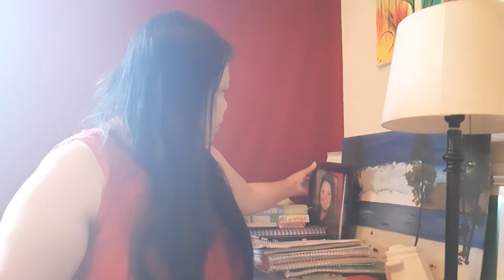THE WONDERFUL YEAR PART 2 CELEBRATION#OF MY FABULOUS YEAR#MANY TRIALS INSPITE OF GOD IS GOOD#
HELLO EVERYONE  HAVE A GREAT DAY TO ALL.I WOULD LIKE TO SHARE MY WONDERFUL YEAR EVER I HAVE.MY LIFE JOURNEY  AND MY JOURNEY HERE IN YT.I AM SO PROUD  ALL OF THANK YOU  LORD FOR ALL OF THIS.IN JESUS  NAME  LORD BLESS ALL THE PEOPLE  MY FRIENDS,RELATIVES AND ALSO MY YT FRIENDS.